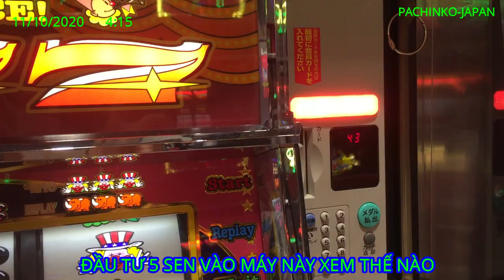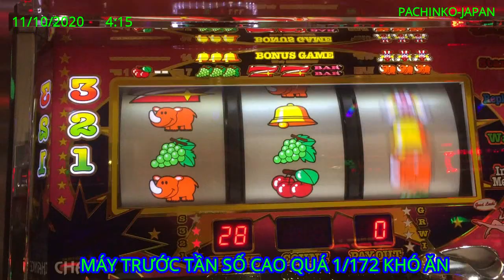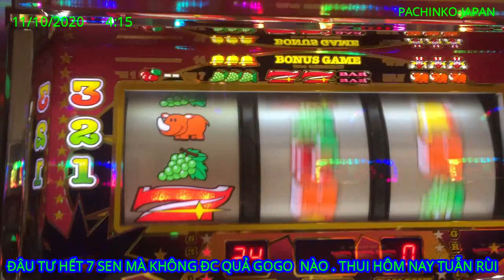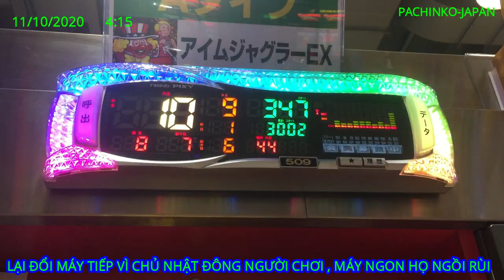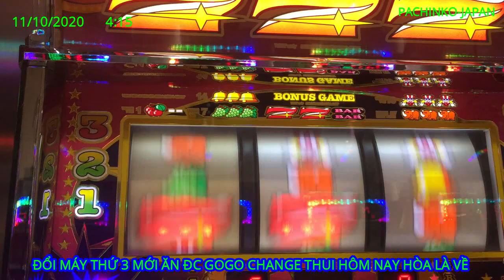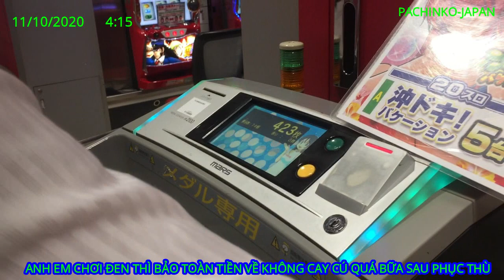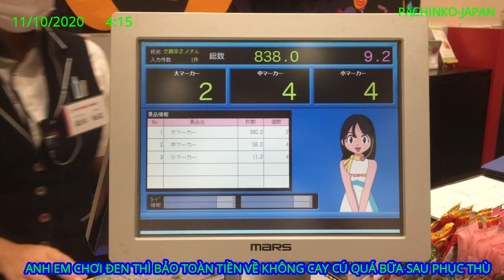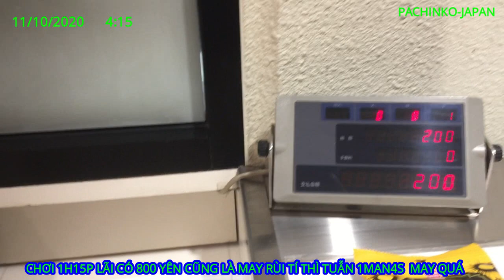11/10/2020 PACHINKO CUỐI ĐI CHƠI THỬ XEM THẾ NÀO - CÁI KẾT NVT-JAPAN